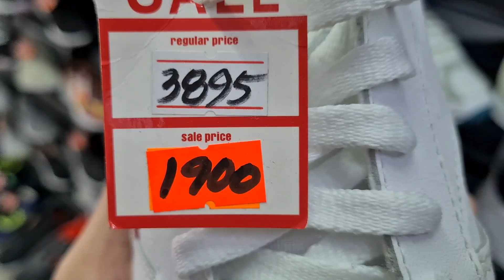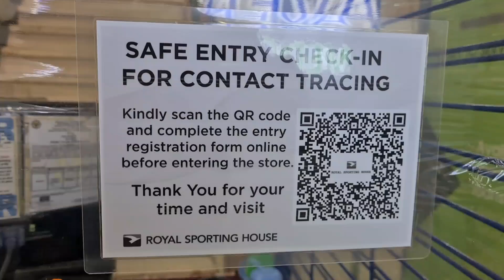AS LOW AS 500 PESOS? UP TO 80% OFF! MARKDOWN BODEGA PRICE! NIKE REEBOK AND1 LEGIT SNEAKERS!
Outlet vlog after months of forced hiatus

Sharing with you what I saw inside the RSH outlet store in St. Francis Square

Enjoy and shop safely guys!